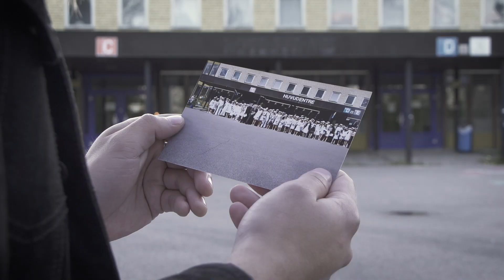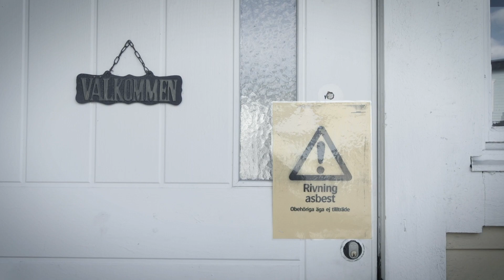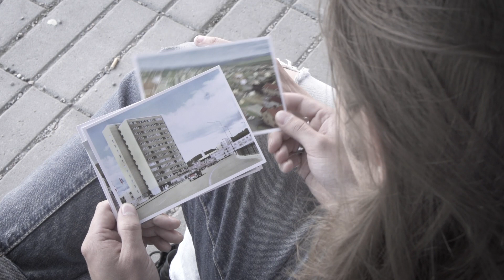RIKE - The Hole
Written, directed and edited by Andreas Fernandez & Ali R.Valizadeh

Song Written by Rickard Johansson

Produced with support from BD Pop and Musikvideo North

The Hole from debut album Green Eyed & Bitter

Lyrics:
My family tree was planted there
It has gone so long since then
but we still see each other when
there is the ringing of the Bell

I remember days of old ,
when I was young and I was home
Seems so distant and now I dream
of a place I can not go

To be back is unreal
The old Happy town lack of feel
No more kids just runnin’ around
And no smiling teens can be found

REF
Ooh, it all has been taken by the hole
Ooh, and no one seems to care anymore
Ooh, we have to go, back into that hole

Just thinking ’bout makes me sad
After all this Time it's still that bad
You don’t know what you’ve had
Until it's taken away and you go mad.